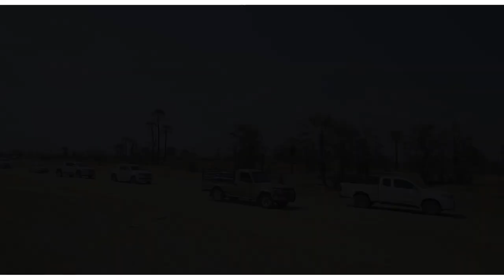Mr & mrs Kamkwatange wedding highlights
Shot & Edited by @dimensionvisuals99